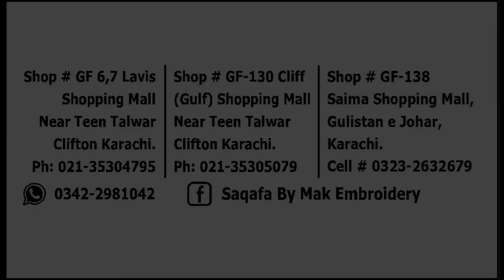LATEST NAYAB SIGNATURE EMBROIDERED CHUNDRI SERIES UNSTITCH 3PES RP3500AVALIBLE AT SAQAFAT COLLECTION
SHOP ADDRESS

AVAILABLE VARIETY
COTTON/LAWN/CHIFFON/LINEN/KHADDAR/KHAADI FABRIC ORGANZA JACQUARD BANARSI BRIDAL PARTY WEAR DRESSES CHIKANKARI DIGITAL PRINT EMBROIDERED SERIES FANCY COTTON UNSTITCH SUITS//SHORT SHIRT DESIGN FROCK //HAND WORK MIRROR WORK//TABLE PRINT GOLD